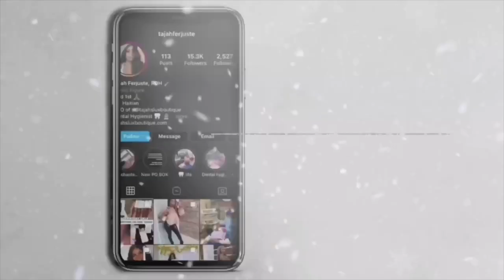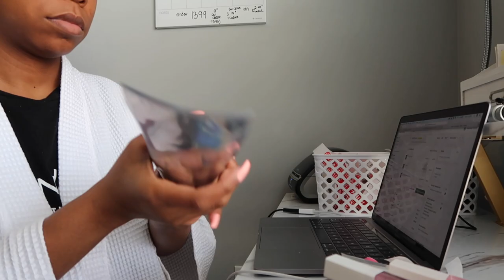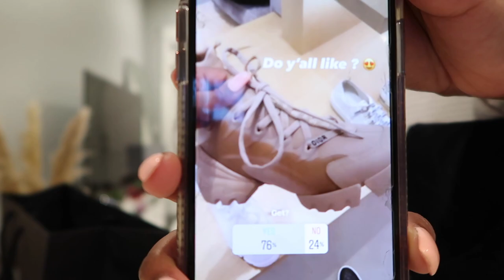VLOGMAS DAY 4: IF YOU ADORE HER, DIOR HER 😌 LUXURY SHOPPING, MY LIP COMBO, GUESS WHO I SPOTTED !!!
HEY GIRL HEY! ITS VLOOOOGGGMASSS! I am so excited😱‼️